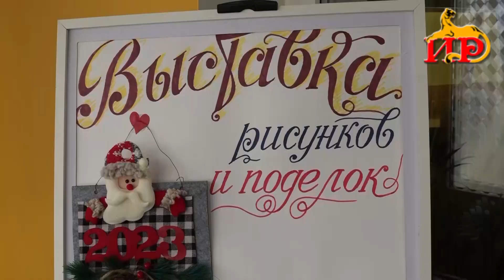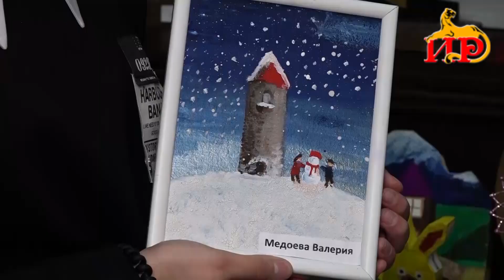Выставка картин и поделок учащихся ГЛИ им. Аксо Колиева открылась на прошлой неделе.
В экспозицию вошли работы, написанные учащимися отделения изобразительного искусства. Подобные экспозиции стали уже традиционными и проводятся ежегодно. Тематика выставки разнообразна, но большинство ребят отобразили в своих картинках новогоднее настроение.